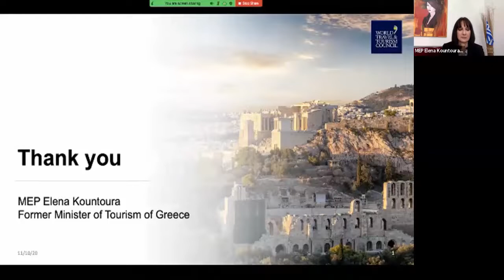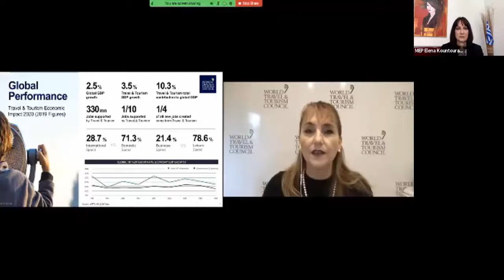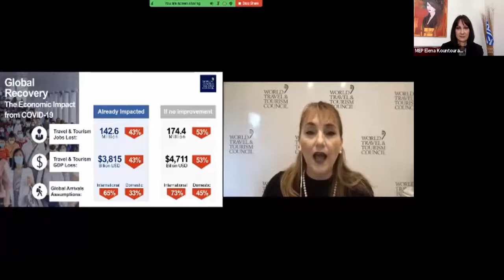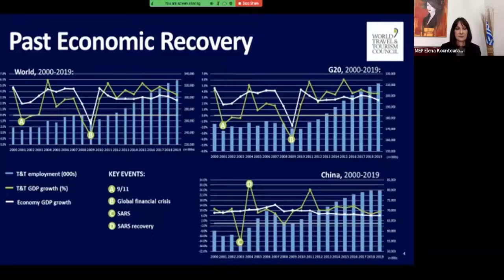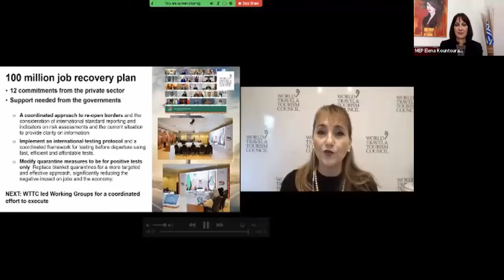"Global Responses to the COVID-19 Pandemic in Travel and Tourism" webinar (16/11/2020)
1st day of "Restarting Travel and Tourism after the COVID-19 pandemic" Webinars hosted by Elena Kountoura MEP  GUE/NGL - Syriza European Parliament.
Participants : Gloria Guevara  CEO WTTC , Dr. Taleb Rifai former GenSec UNWTO ,  Dho Young-Shim President UN SDG’s Advocate Alumni, Mario Hardy  CEO  PATA , Edmund Bartlett minister of tourism of Jamaica / Co-Chair GTRCMC.